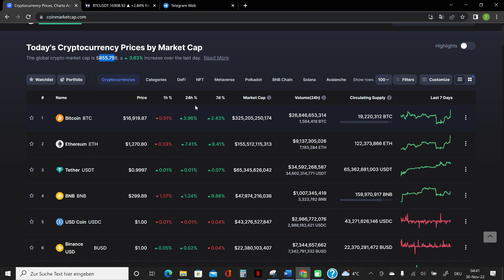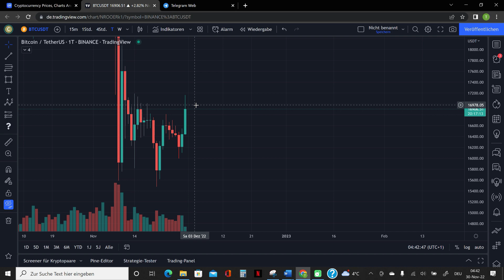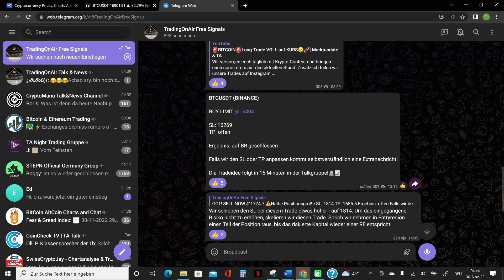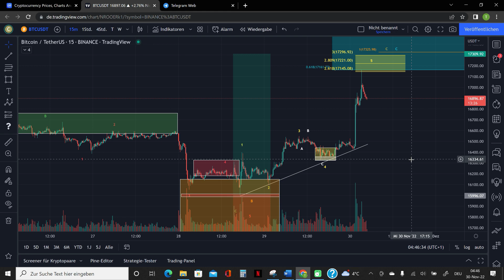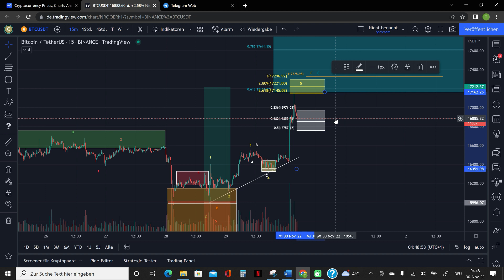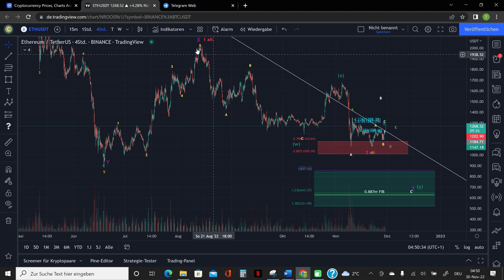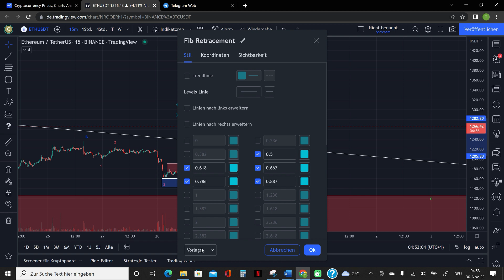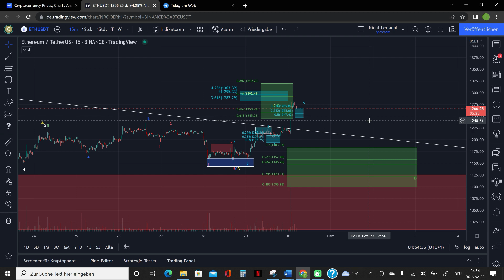🚨BITCOIN ACHTUNG🚨ES IST EINE FALLE❗ Elliott-Wellen-Chartanalyse | Marktupdate & TA